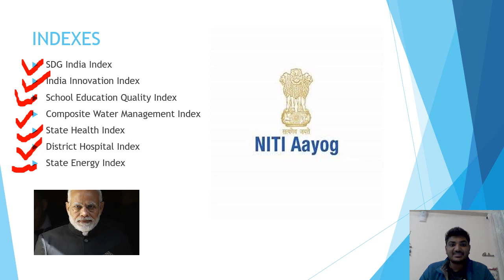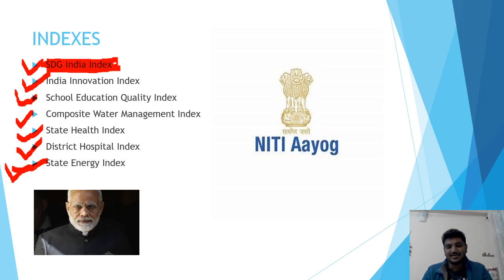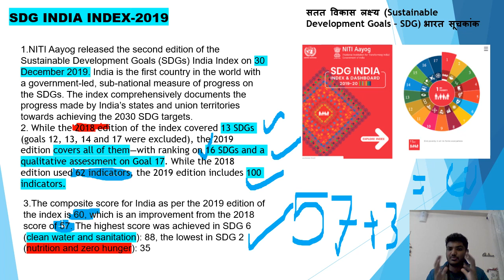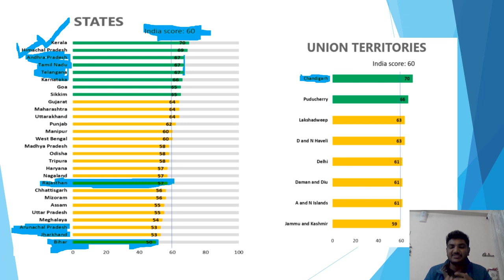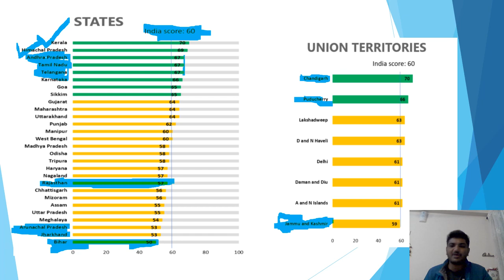SDG INDIA INDEX 2019 सतत विकास लक्ष्य भारत सूचकांक 2019